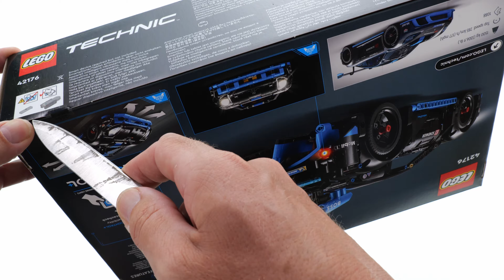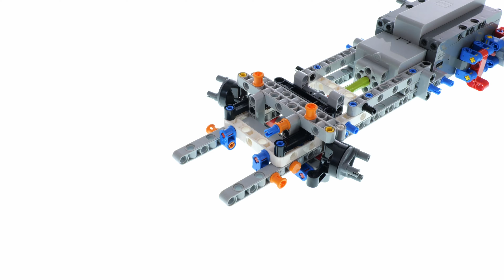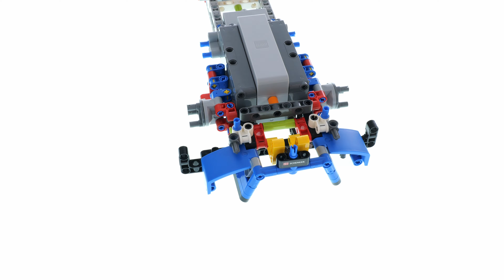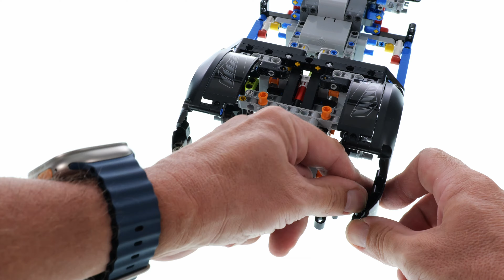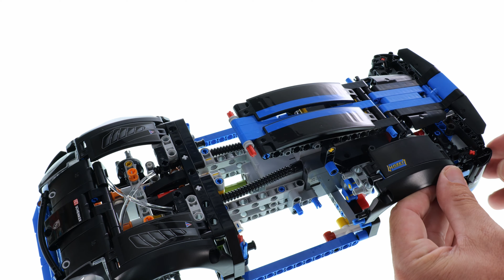LEGO Porsche GT4 e-Performance Race Car - LEGO Technic 42176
834 pcs
169,99$ / 169,99€